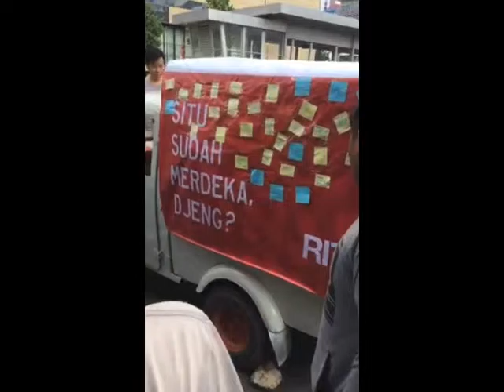SITU SUDAH MERDEKA, BUNG?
Bemo Karet merayakan Hari Proklamasi RI ke-70.